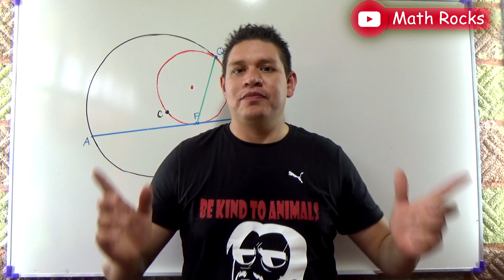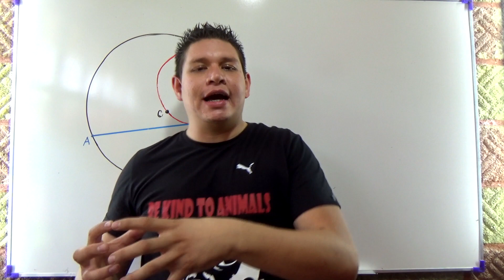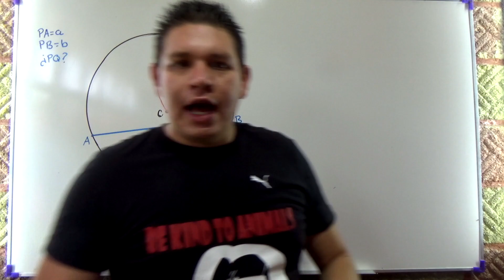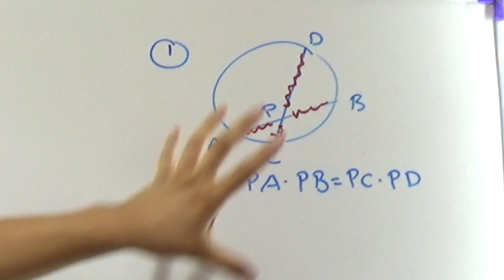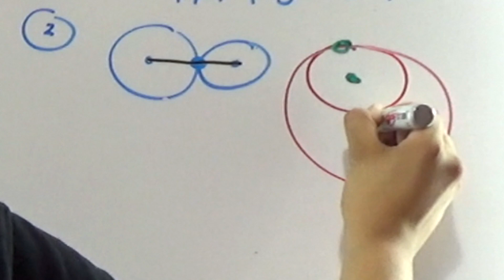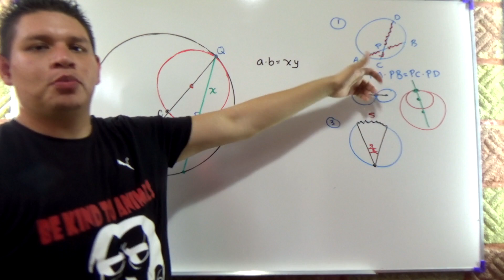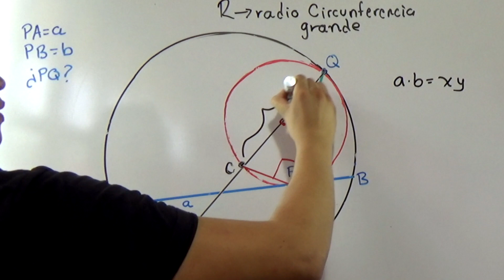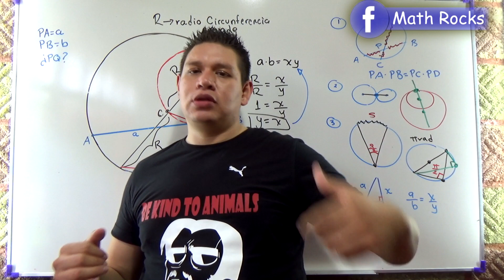😎GEOMETRÍA:TRUCOS EXAMEN de ADMISIÓN la UNI Perú [TRAZOS AUXILIARES CIRCUNFERENCIA]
El examen de ADMISIÓN de la UNI Universidad Nacional de Ingeniería en Perú es uno de los más complicados de Latinoamerica, en este video te doy los consejos para que te prepares para este examen, teoremas con una perspectiva que nunca antes habias visto, relacionando a John wick con la Geometría trazos auxiliares en la circunferencia sólo lo encontrarás en MathRocks!!